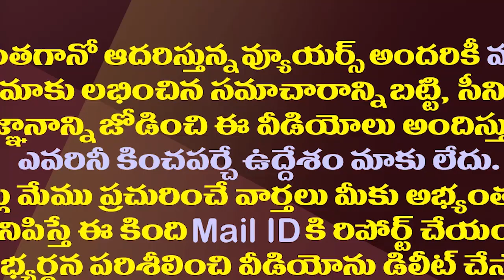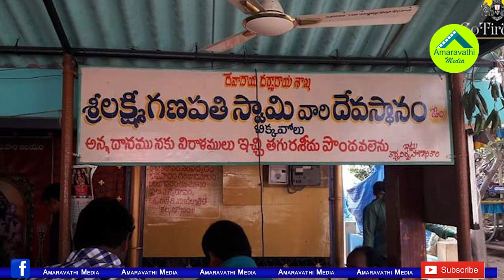ఈ వినాయకుడి చెవిలో చెబితే మీ పనైపోయినట్లే..ఈ ఆలయం ప్రత్యేకతలు ఎన్నో| Special Ganapathi In Bikkavolu